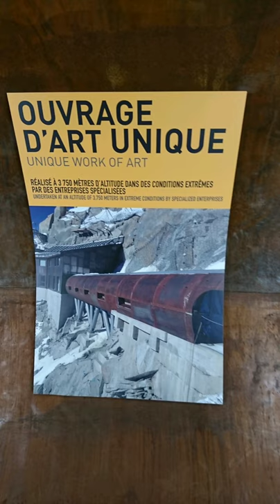JE VISITE CHAMONIX MONT BLANC ET L'AIGUILLE DU MIDI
filmer par ps4 share